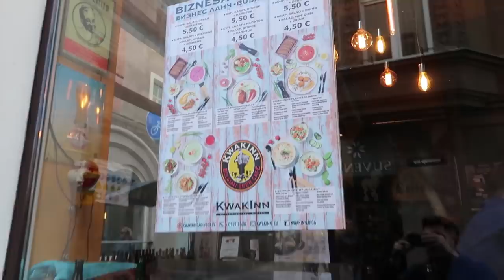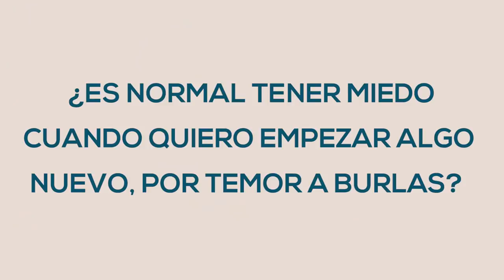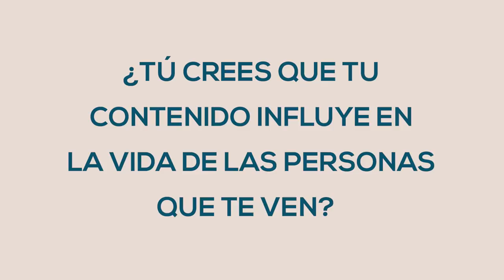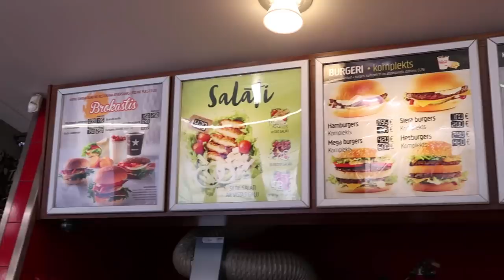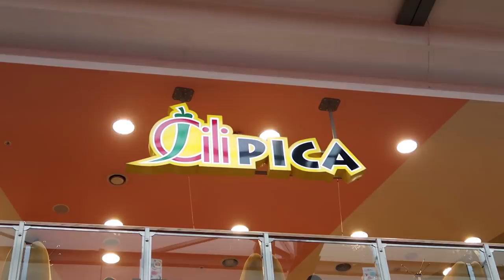¡FUI A HESBURGUERS Y ME PEDÍ TODO EL MENÚ!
Estamos en RIGA EN LETONIA y compramos TODO EL MENÚ DE HESBURGER